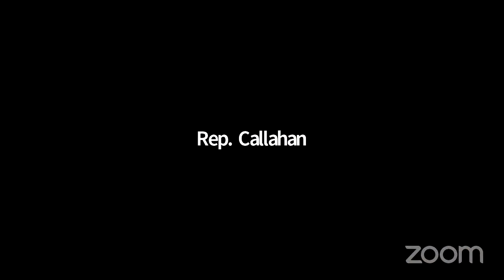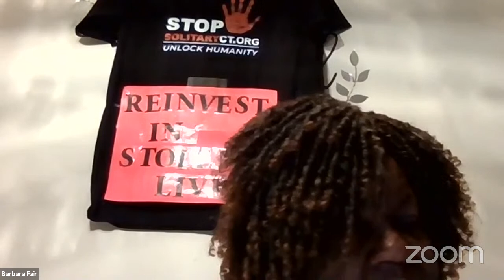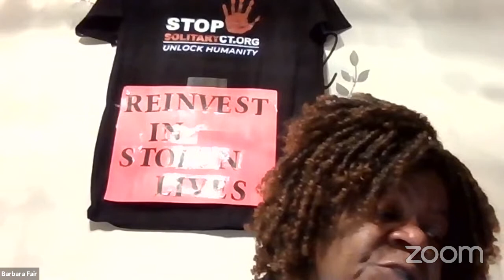JUD Public Hearing - Mar. 22, 2021